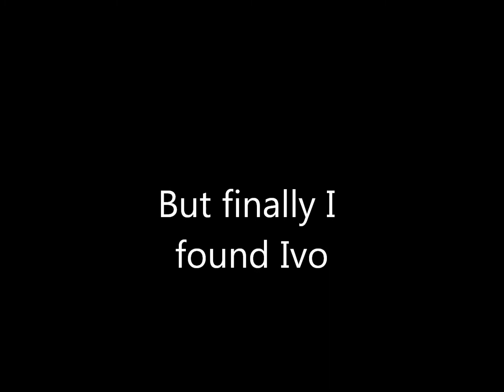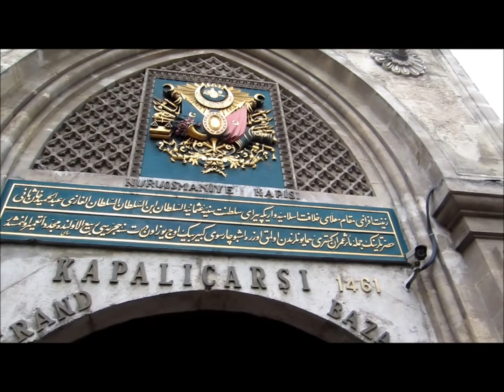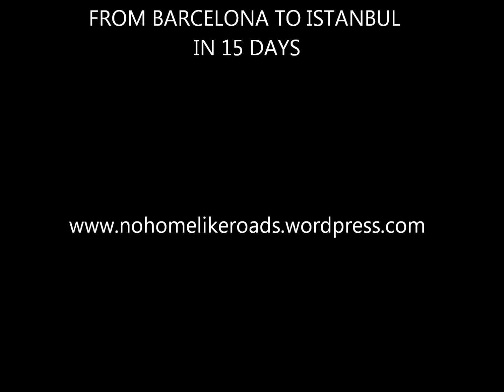BELGRADE TO ISTANBUL (CHAPTER 3)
This is the third episode of my trip from Barcelona to New Zealand! I've reach the first goal, Istanbul by hitchhiking! Driving a car in Serbia, crossing the border of Bulgaria with my longboard, getting lost in the bulgarian mountains and having a good time in Istanbul!